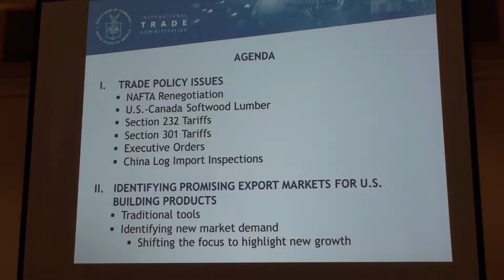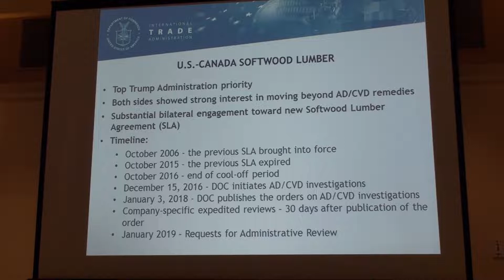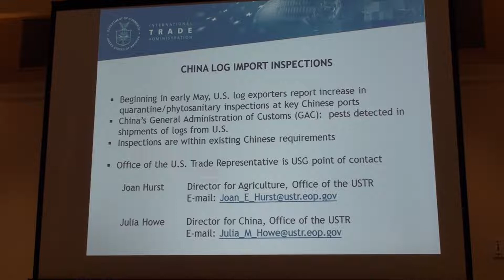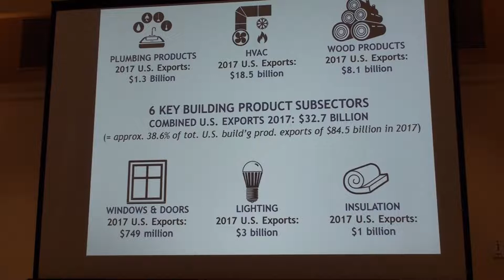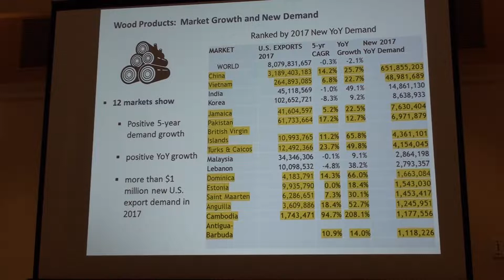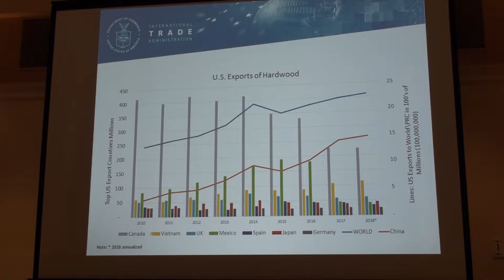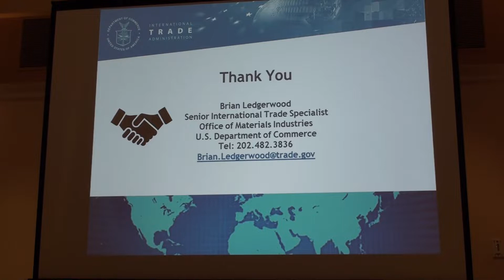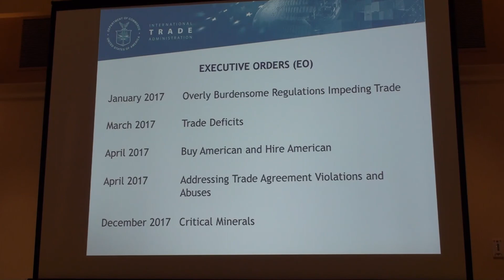Tariffs Explained in 2018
Presentation by US Commerce Department International Trade Director Brian Ledgerwood at the 2018 AHMI Summer Conference.